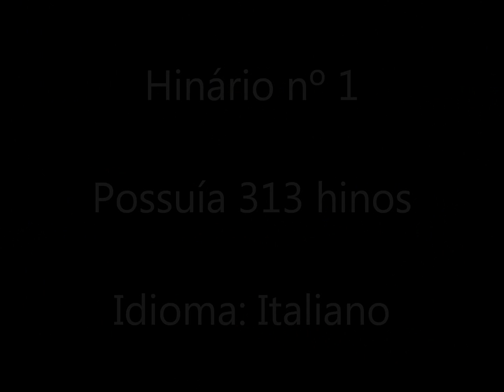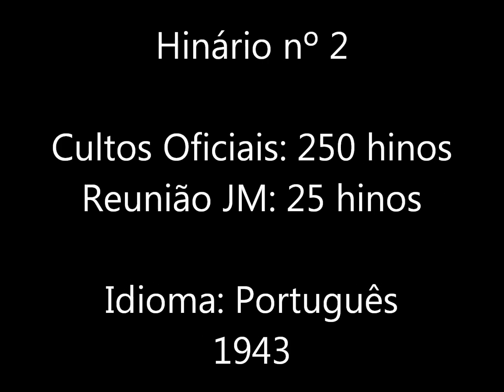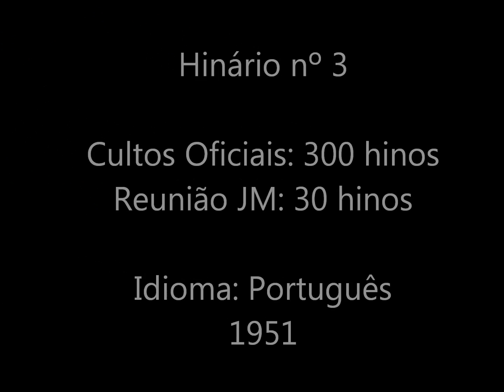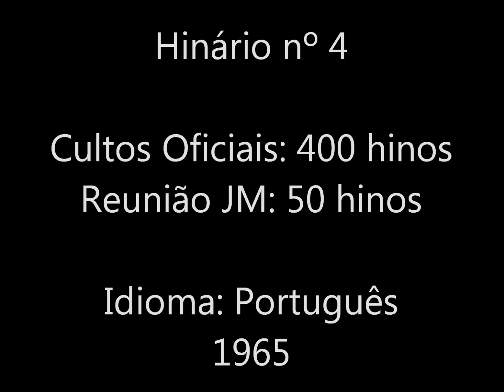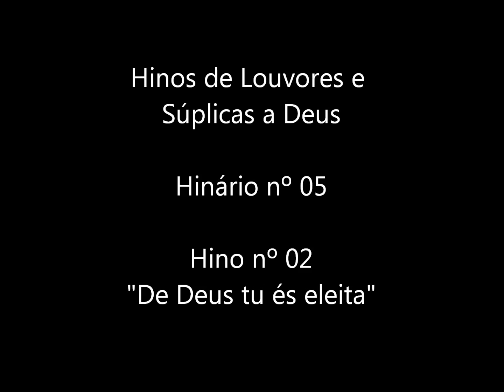CCB - JOIAS MUSICAIS da Congregação Cristã no Brasil - HINO 02 - by Messias Ullmann